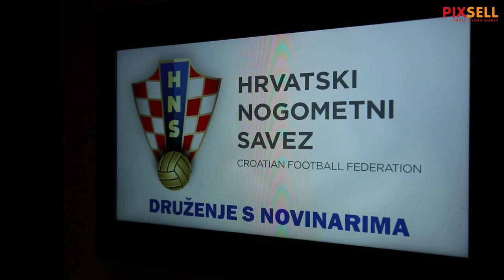Barišić, Budimir i Jakić komentirali novu formaciju koju je Dalić najavio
Okupljanje igrača i stručnog stožera hrvatske nogometne reprezentacije u Zagrebu pred odlazak u Dohu, gdje će Vatreni odigrati prijateljske utakmice protiv Slovenije (26. ožujka) i Bugarske (29. ožujka).